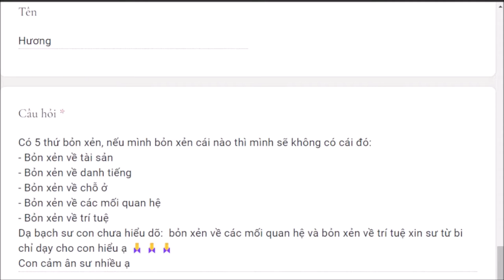1205. Bỏn xẻn mối quan hệ, bỏn xẻn trí tuệ là gì?